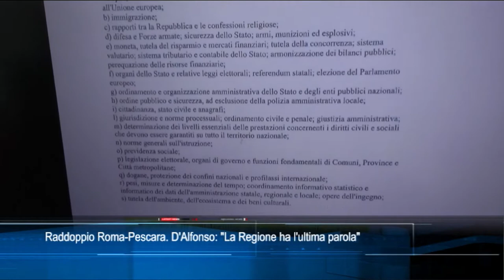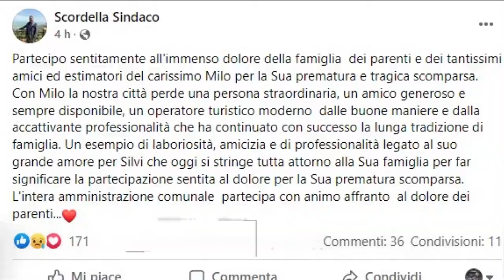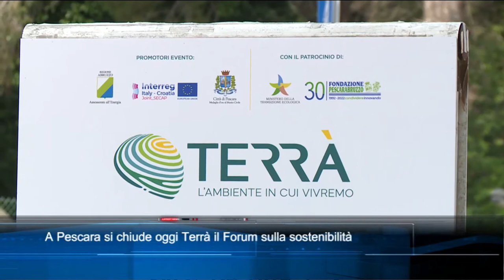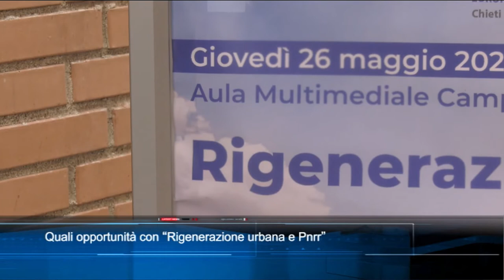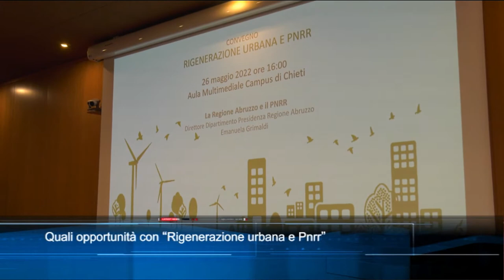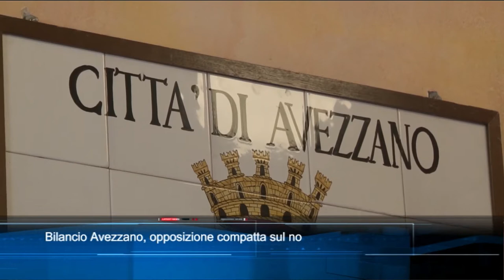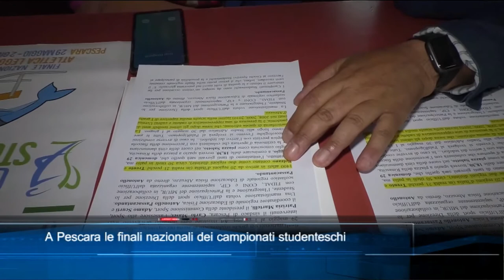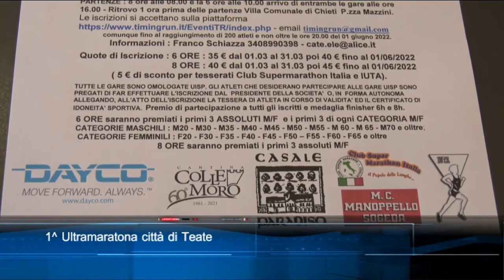TgSei edizione delle 19 di venerdì 27 maggio 2022